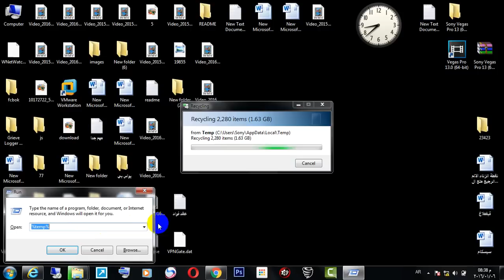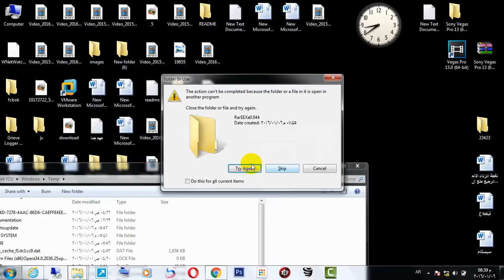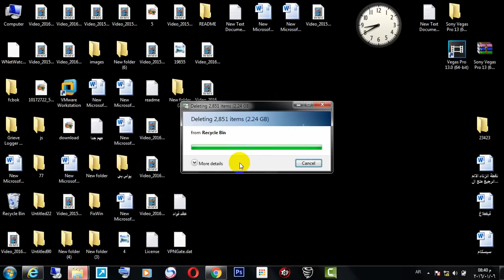كيفية تنظيف مخلفات الويندوز بنقرة واحدة بدون برامج وتسريع جهازك بشكل كبير جداجدا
الاوامر %temp%
temp
prefetch

طريقة تنظيف الجهاز وتسريعه ويندوز 7
شرح تنظيف الجهاز وتسريع بدون اي برامج و انما بخطوات بسطية لتنظيف مخلفات الوندوز
طريقة_تنظيف_الجهاز_وتسريعه_ويندوز
تنظيف جهاز الكمبيوتر من مخلفات البرامج و المفلت المؤقتة و المهملة و تنظيف مخلفات متصفح ... نظام التشغيل: ويندوز إكسبي/ فيستا / 7 / 8
تنظيف مخلفات جميع برامج التصفح مثل انترنت اكسبلورر، فايرفوكس، جوجل كروم، أوبرا، سافاري ومتصفحات ... تنظيف الويندوز من خلال تنظيف كل من سلة المحذوفات، المستندات الأخيرة، الملفات المؤقتة، ملفات السجل، الحافظة، ... Windows 8, 7, Vista, Xp.
افضل الطرق لتنظيف الجهاز يدويا من الملفات الزائدة فى الويندوز